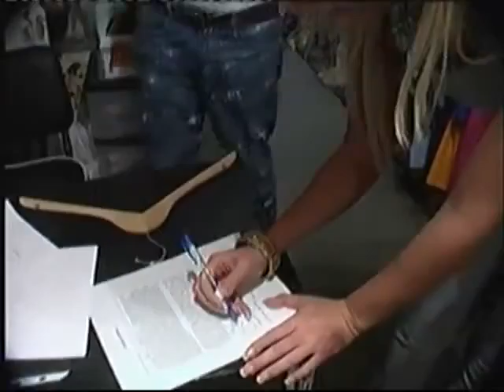"With love, Hitler" – A documentary film by Doron Braunshtein a.k.a Apollo Braun part 4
"With love, Hitler" Is a documentary film made by - and about - Doron Braunshtein a.k.a Apollo Braun, that was filmed at braun's store, located at 193 Orchard street in New York City's Lower East Side. It was filmed in 2004.